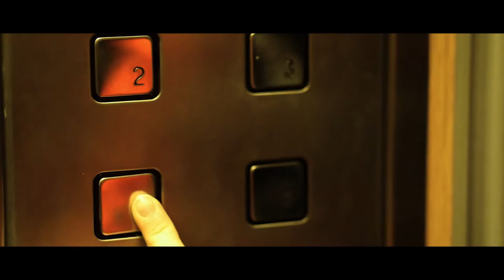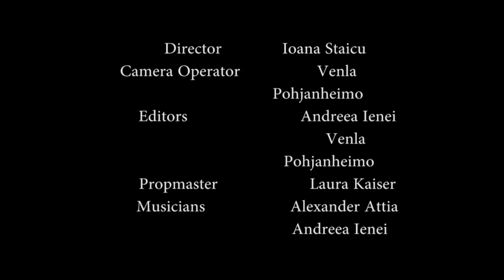reverberate (ESFF Best Director and Cinematography 2017)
reverberate - A Short Film

ESFF Winner for Best Direction and Cinematography 2017

Produced By PinkAb Productions

Ioana Staicu - Director
Laura Kaiser - Assistant Director
Venla Pohjanheimo - Director of Photography, Editor
Andreea Ienei - Cinematographer, Editor, Musician
Alexander Attia - Musician

Ioana Staicu as Blind Protagonist
Andreea Ienei as Roomate
Laura Kaiser as Audience Member

Equipment
Sony A7s
Canon 5D Mark iv
Canon 700D
Rode VideoMic R

AISB Grade X Film Class
Bryan Parnell
Hard Rock Cafe Bucharest